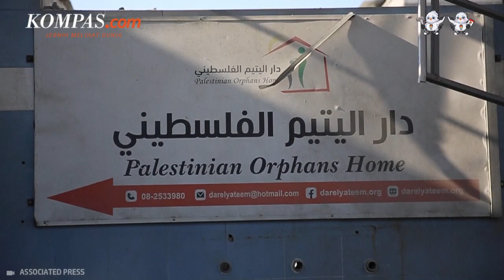Israel-Hamas Kembali Berperang, China: Kekerasan Hanya Menimbulkan Kebencian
China prihatin dengan berlanjutnya perang Israel-Gaza usai berakhirnya gencatan senjata pada Jumat (1/12/2023). Sebagai presiden Dewan Keamanan PBB 2023, China mengecam pihak manapun yang mengancam prinsip keamanan warga sipil. Hal itu disampaikan oleh Jubir Kemenlu China, Wang Wenbin pada Senin (4/12/2023).

Merespons konflik Israel-Hamas, China menganggap pembentukan negara Palestina merdeka sebagai jalan keluar masalah. Sikap China akan rencana pembentukan negara merdeka Palestina itu disampaikan langsung oleh Presiden Xi Jinping. Menurut Xi, tidak ada perdamaian yang berkelanjutan di Timur Tengah tanpa solusi yang adil terhadap permasalahan Palestina.

Penulis naskah: Elisabeth Putri Mulia
Video editor: Elisabeth Putri Mulia
Produser: Mochamad Sadheli